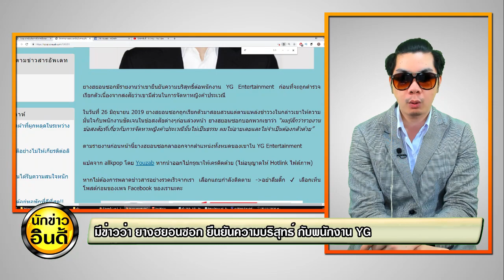ก่อนโดนสอบ! มีข่าวว่า ยางฮยอนซอก ยืนยันความบริสุทธ์ ของเขา กับ พนักงาน YG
ยางฮยอนซอกมีรายงานว่าเขายืนยันความบริสุทธิ์ต่อพนักงาน YG Entertainment ก่อนที่จะถูกตำรวจเรียกตัวเนื่องจากสงสัยว่าเขามีส่วนในการจัดหาหญิงค้าประเวณี

ในวันที่ 26 มิถุนายน 2019 ยางฮยอนซอกถูกเรียกตัวมาสอบสวนแต่ตามแหล่งข่าววงในกล่าวเขาให้ความมั่นใจกับพนักงานชัดเจนในข้อสงสัยต่างๆก่อนล่วงหน้า ยางฮยอนซอกบอกพวกเขาว่า “ผมรู้สึกว่ารายงานข้อสงสัยที่เกี่ยวกับการจัดหาหญิงค้าประเวณีนั้นไม่เป็นธรรม ผมไม่อายเลยและไม่จำเป็นต้องกลัวด้วย”

ตามรายงานก่อนหน้านี้ยางฮยอนซอกลาออกจากตำแหน่งทั้งหมดของเขาใน YG Entertainment

แปลจาก allkpop โดย Youzab หากนำออกไปกรุณาให้เครดิตด้วย

สั่งหยุดYG! ชาวBLINK คิดว่าไง? (นักข่าวอินดี้ ไม่ถูกใจสิ่งนี้)